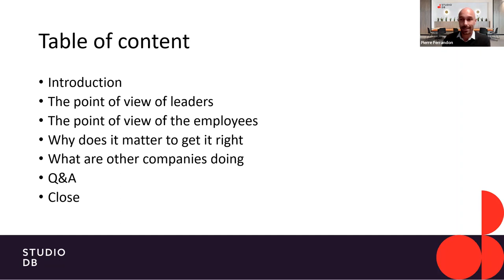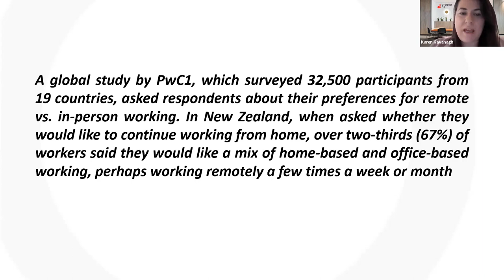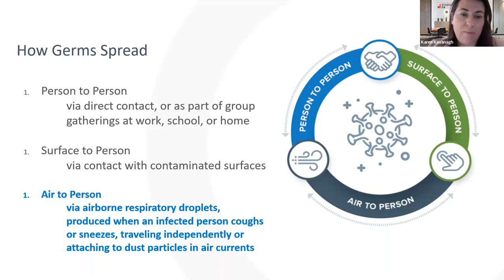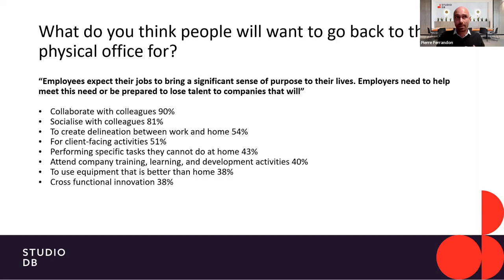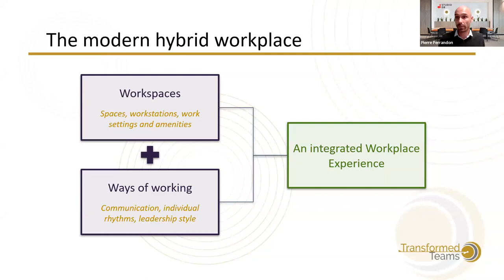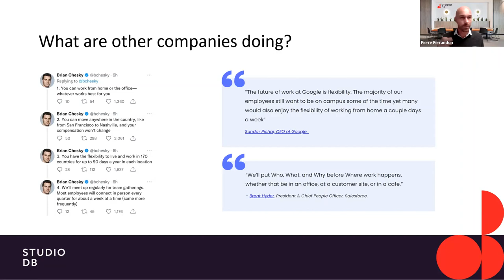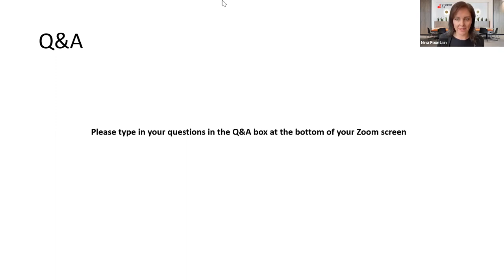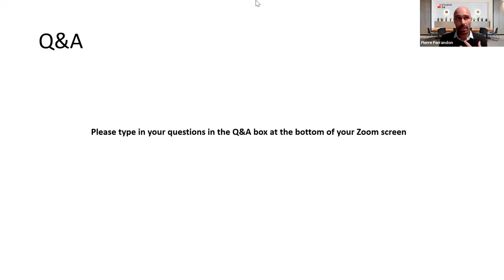Webinar: How to Prepare for a Return to the Office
Should your employees return to the office for five or two days a week?

Who should decide on the times and days for returning to the office: the management boards, the teams, or the employees themselves?

Is the Great Resignation just a catchy media-coined phrase or a real threat to employers?

With more than 24 months of home working under our belts, many employees are hoping to continue remotely in the future. And many businesses have permanently embraced remote work, with one survey reporting that 83% of employers say it has been successful for their companies.

However, not all businesses want their staff to continue working remotely full time and some are preparing for a return to the office in some form or another. Hybrid working – where employees will split their time between home and the office –will be the way forward for many.

Whether employers want to attract people back to the office part-time or full-time, there are several factors to bear in mind. Not only is it essential to balance the needs of employees with those of the company, but it is also important to understand why people are reluctant to return.

At this webinar, we were joined by experts Karen Kavanaugh, Nina Fountain, and Pierre Ferrandon who combined have a wealth of knowledge in creating a safer and healthier workplace, workplace strategy, and creating innovative spaces that will attract employees to return to the office.